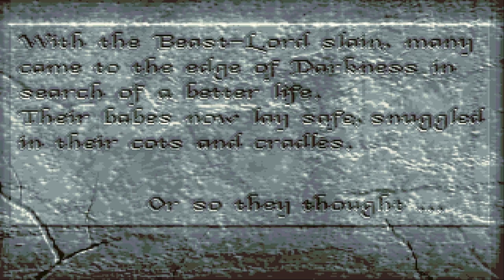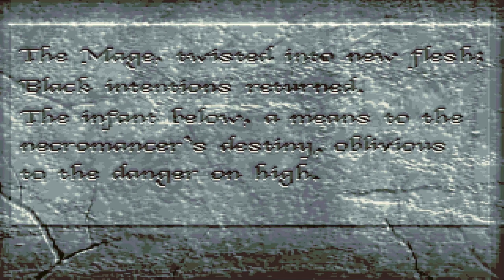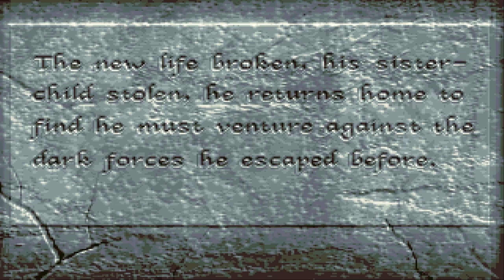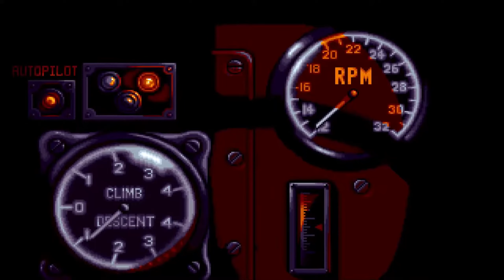Shadow of The Beast all Amiga Intro ( Shadow of the Beast I - II - III ) by Psygnosis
Help To grows!